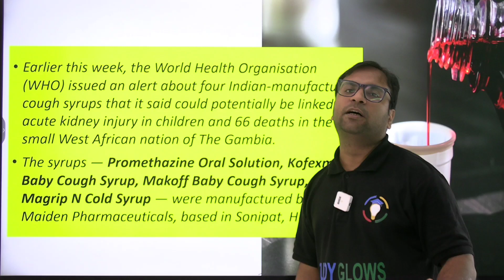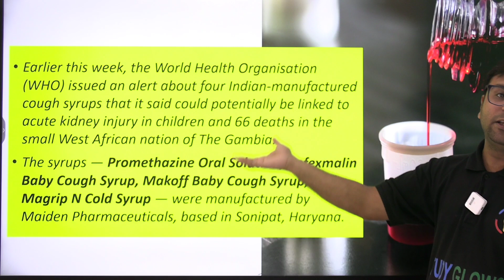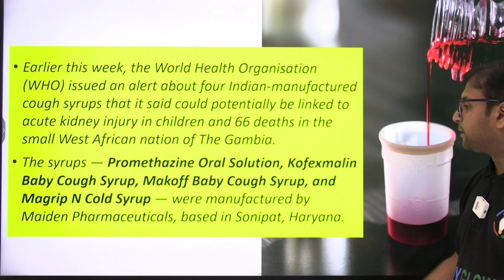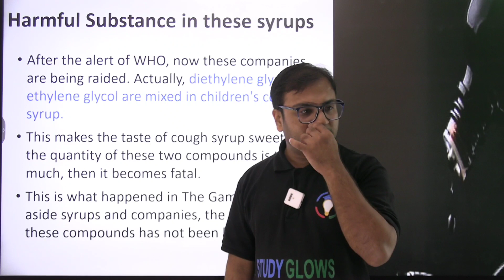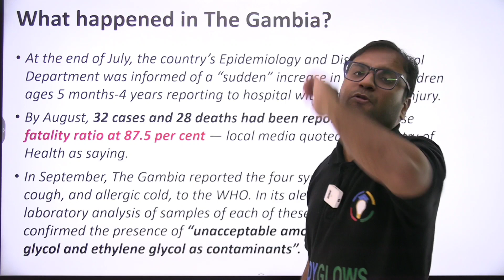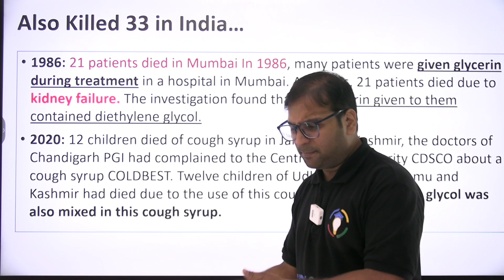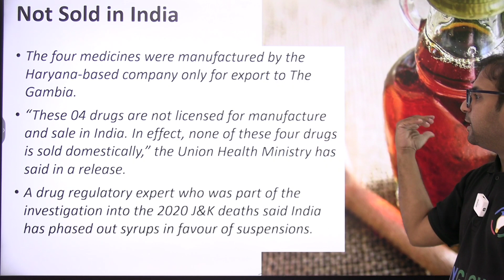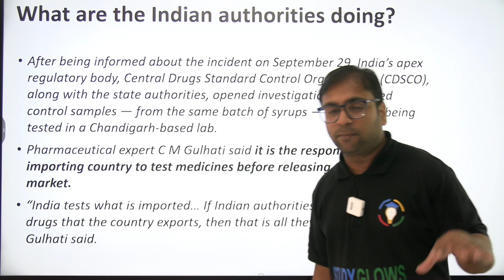Why Has WHO Warned Against These Indian-made Cough Syrups And Their Fatal Effect?